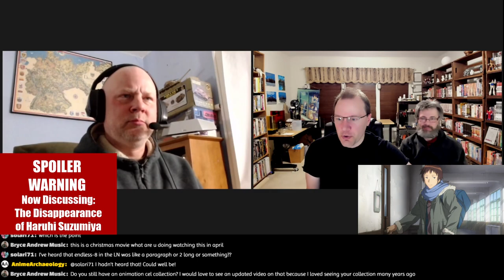Digging Deeper into: The Disappearance of Haruhi Suzumiya